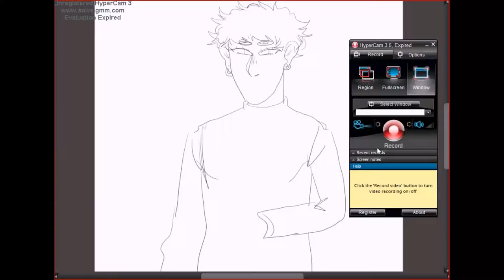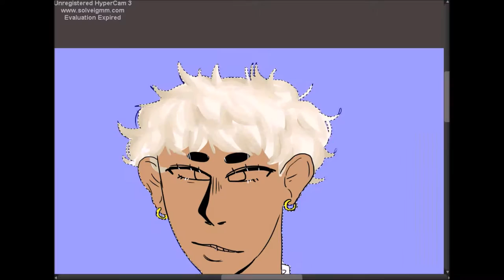Jin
★彡Drew one of the characters from batora★彡

Date: 7.29.16

Song: original song by me